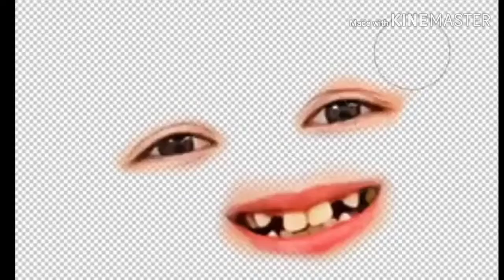(April Fool's)Cats of Silver: Episode 1- Traps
Know your dates...